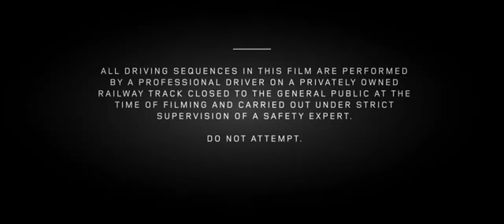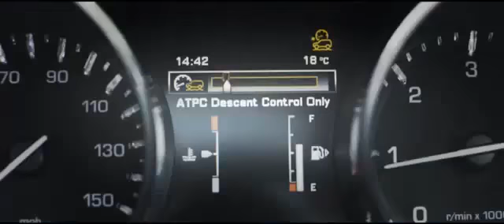Humor - Truco del tren con el coche, el deporte del descubrimiento remolque el tren de 100 toneladas